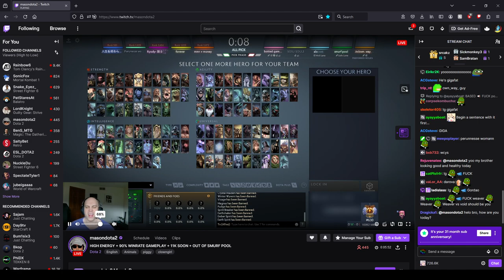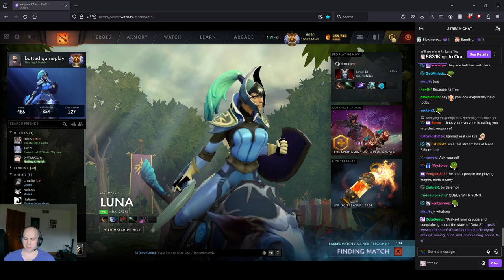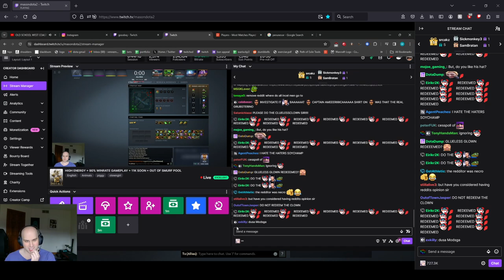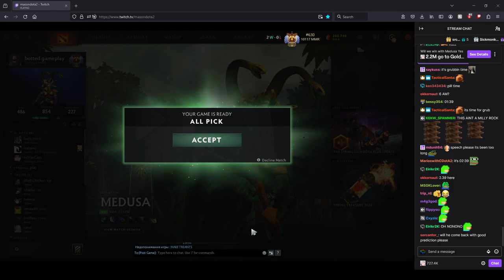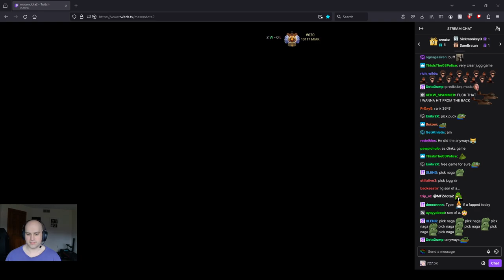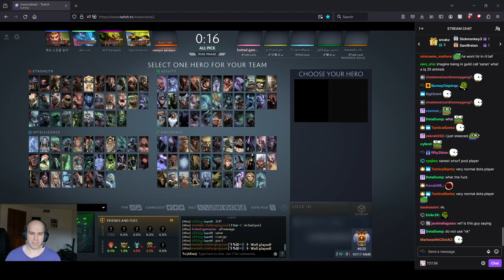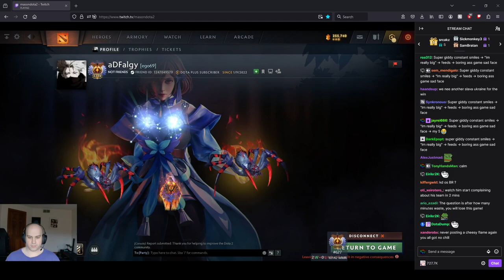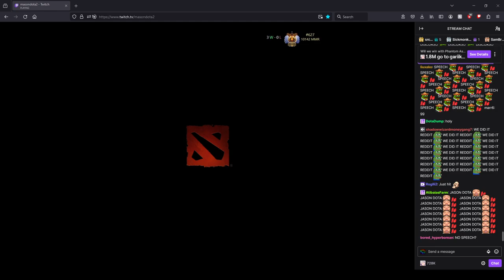04/04/24 Part 1 - Unmuted Masondota2 Vod [With Chat]